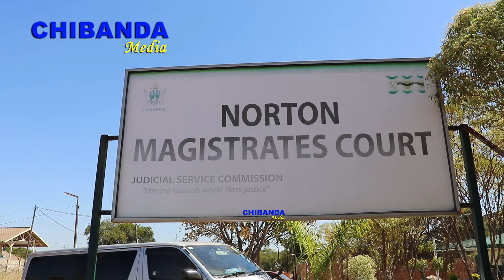Breaking-Madzibaba Ishmael failed to appear in Norton Magistrate court today?,next court date 23 May